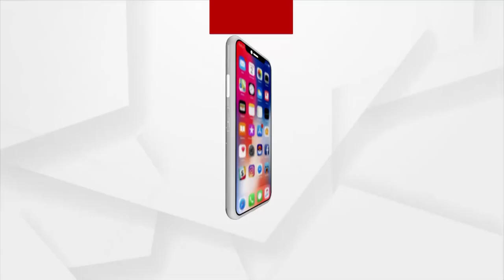Headlines 10 am | 22 Jan 2022 | Argus News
+ରାଜ୍ୟରେ ତଳମୁହାଁ କରୋନା ଗ୍ରାଫ୍...
+ସୁବର୍ଣ୍ଣପୁର ମହାନଦୀ ପୋଲ ଉପରେ ବରଯାତ୍ରୀ ଗାଡ଼ି ଦୁର୍ଘଟଣା...
+ଭୁବନେଶ୍ବରରେ ଅଘଟଣ...ଓଭର ବ୍ରିଜ୍ ତଳକୁ ଖସିଲା କାର୍
+ଜିଲ୍ଳା ମାଜିଷ୍ଟ୍ରେଟଙ୍କ ସହ ଆଲୋଚନା କରିବେ ପ୍ରଧାନମନ୍ତ୍ରୀ...
+ଇଣ୍ଡିଆ ଗେଟ୍‌ରେ ସ୍ଥାନ ପାଇବ ସୁଭାଷ ବୋଷଙ୍କ ଭବ୍ୟ ପ୍ରତିମୂର୍ତ୍ତି..
+ଆଗ ଗଛ ଓ ବାକି ସବୁ ପଛ...